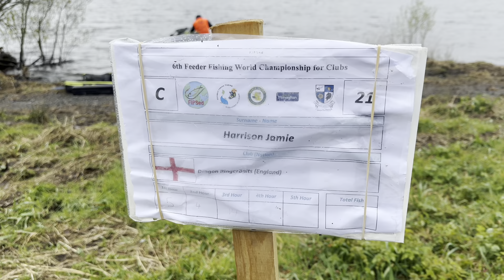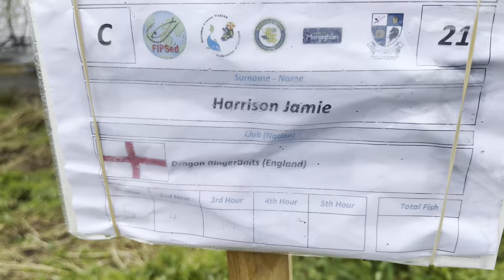World Feeder Club Championships 2023 Ireland/ Lough Muckno